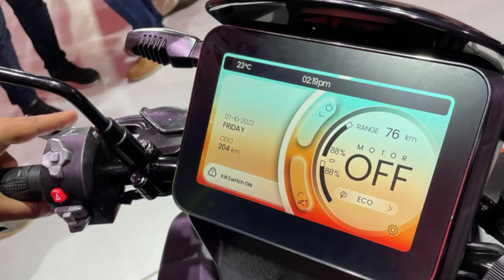🔥hero vida scooter launched in india||hero vida e scooter price details....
your quries.
1=hero vida scooter launch in india
2=hero motocorp vida electric scooter
3=hero motocorp vida electric scooter price
4=hero scooter 2022 model price
5=latest hero electric scooter
6=hero new e scooter
7=hero vida e scooter
8=hero vida
9=hero viva electric scooter
10=vida electric